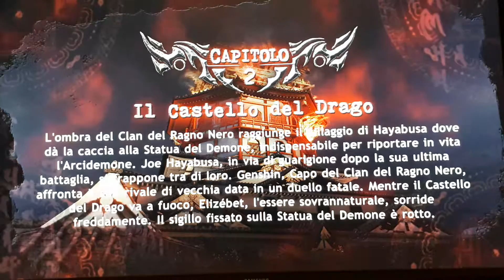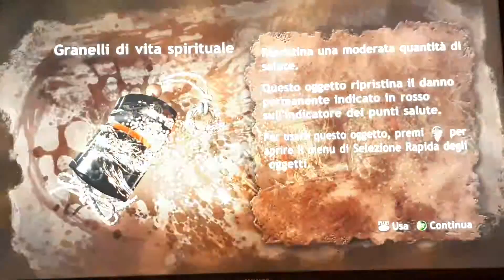Tecmo Ninja Gaiden 3, Xbox 360 Masterclass (almost) Gameplay 2/3